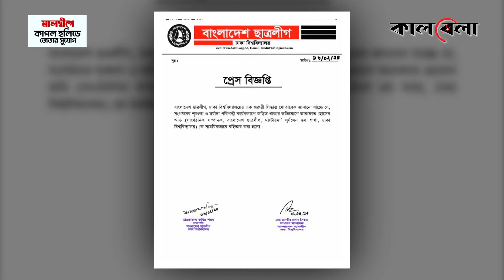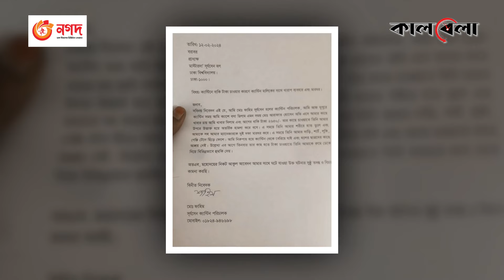ক্যান্টিন মালিকের দাড়ি ছিঁড়ে ফেলা সেই ছাত্রলীগ নেতা বহিষ্কার | Chhatra League Leader | Canteen Owner